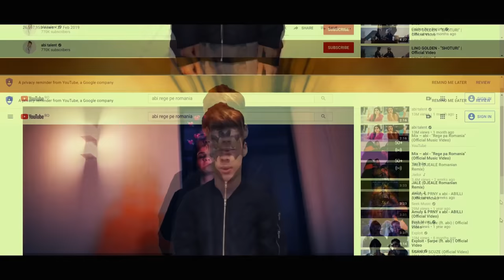Harley & Batman (DISSTRACK Jokerul de Galati)